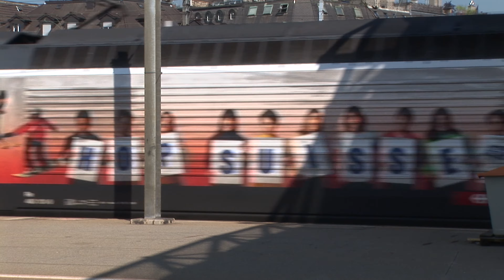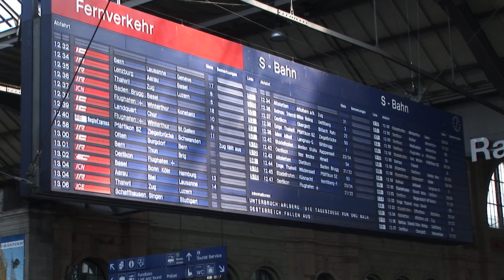Zurich HBF 2005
In 2005 the ground level main station was abuzz with constant movement. Today much of the action is underground.   :-(